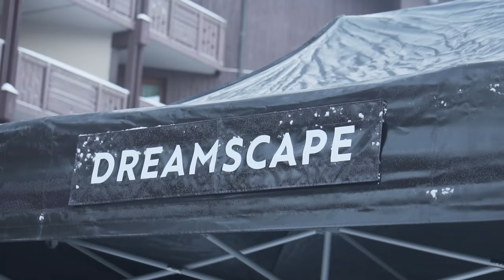VAL THORENS - OUVERTURE 2022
Résumé du weekend d'ouverture de Val Thorens pour cette saison 2022.
Avec Noemie Equy, Liam Tourki, Zoé Roffi, Nathan Gray et Yohan Kelkel !